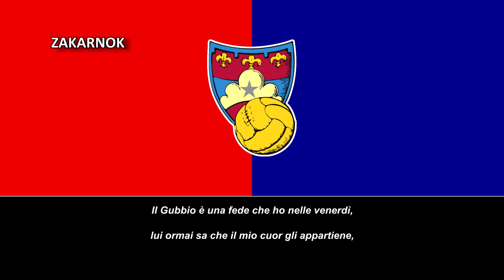Himno de la AS Gubbio (Inno AS Gubbio)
Página oficial del club:
La Associazione Sportiva Gubbio 1910 es un club de fútbol italiano de la ciudad de Gubbio (Perugia), en Umbría. Fue fundado oficialmente el 25 de marzo de 1913 y refundado en 1949. Actualmente participa en la Serie C, correspondiente al tercer nivel de competición del sistema de ligas del fútbol italiano.